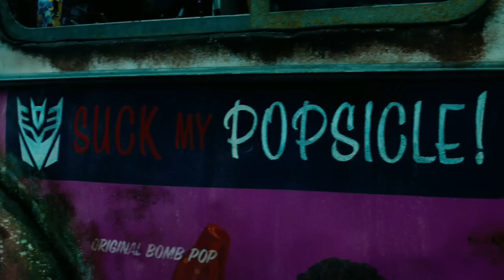Transformers: Hound vs Ironhide (Autobot Battles)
In the Transformers Movie Franchise we are use to seeing the Autobots vs the Decepticons but what would happen if an Autobot took on a fellow Autobot?

Who would survive? Get Involved via the comments section below in this first Transformers Autobot Battle between Hound vs Ironhide!